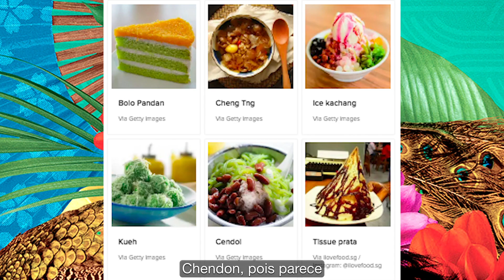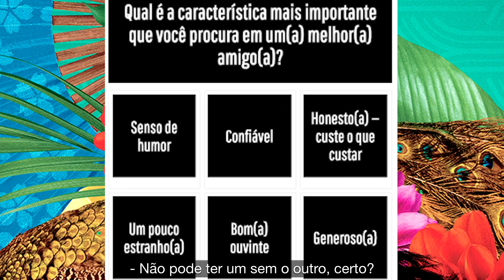Atores de "Podres de Ricos" descobrem qual personagem do filme eles realmente são